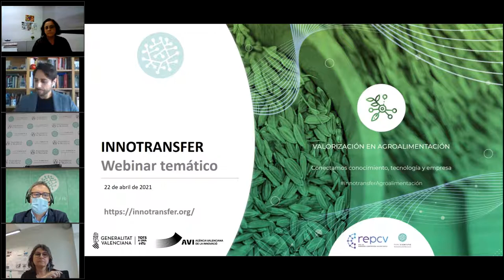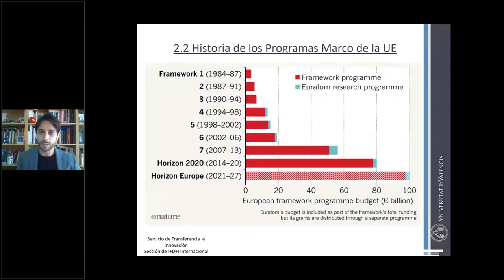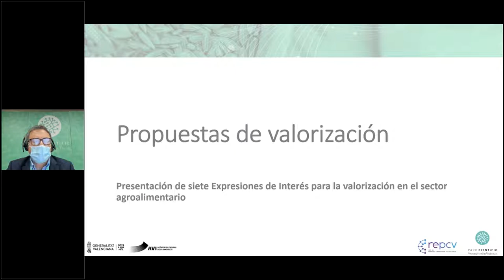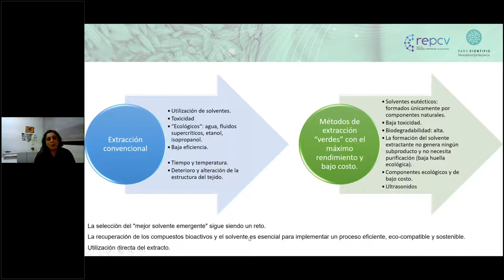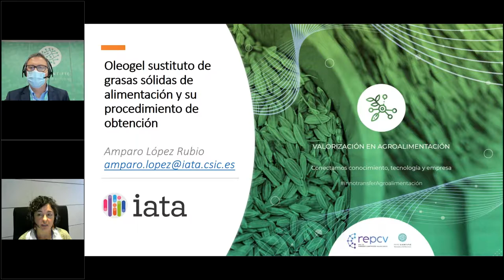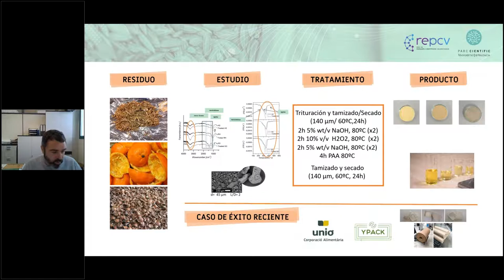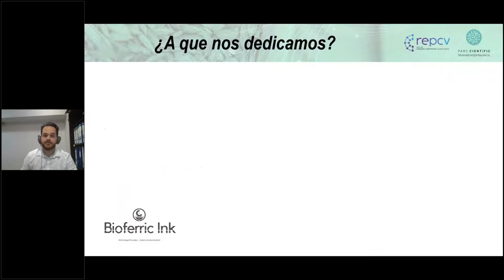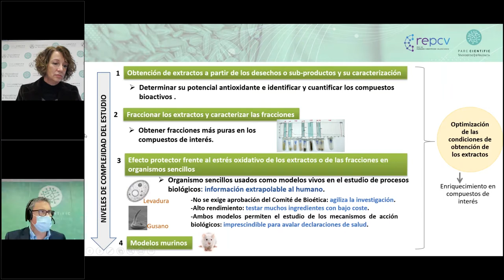Innotransfer Agroalimentación | Valorización de residuos y/o subproductos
El Proyecto Innotransfer Agroalimentación, que llevan a cabo los cinco parques científicos de la Comunitat Valenciana bajo la coordinación de la Fundació Parc Científic de la Universitat de València y con el apoyo de la Agencia Valenciana de Innovación, busca impulsar la innovación en este sector a través de colaboraciones entre empresas y centros y departamento de investigación.

Con este propósito, hemos puesto el foco en los retos que exige la valorización de residuos y/o subproductos. Os presentamos 7 propuestas de especial interés empresarial para las agroalimentarias que quieran apostar en este ámbito.

Para facilitaros la navegación por las ponencias, hemos divido el webinar en bloques. Podéis visualizarlos con el cursor moviéndolo a través de la línea de tiempo del video o bien clicar directamente en el código temporal que indicamos a continuación:

PROGRAMA

0:00 Presentación INNOTRANSFER AGROALIMENTACION 2021
3:28 Pablo Aller. Gestor de proyectos de la Sección de I+D+i Internacional del Servicio de Transferencia e Innovación de la Universitat de València. Prioridades y financiación de la valorización agroalimentaria en Europa
26:42 María José Esteve. Grupo NUTRALIMENT UV. Producción sostenible de ingredientes bioactivos y valorización de residuos agroalimentarios
40:10 Chelo Escrig. AIMPLAS. Valorización de residuos agroindustriales
48:50 Amparo López. IATA-CSIC. Oleogel sustituto de grasas sólidas de alimentación y su procedimiento de obtención
57:30 Luis Cabedo. UJI. Valorización de residuos agroalimentarios de naturaleza lignocelulósica como materia prima para otras industrias
1:07:03 Manel Porcar. Darwin Bioprospecting Excellence. Desarrollo de consorcios microbianos con aplicaciones en valorización en sector agroalimentario
1:14:07 Adrián Nadal. Bioferric. Depuración y purificación de efluentes industriales mediante instalación basadas en el uso partículas magnéticas
1:20:56 Teresa Fernández-Espinar. IATA-CSIC. Mejora de la competitividad en la valorización de desechos vegetales: ingredientes antioxidantes validados funcionalmente
1:29:38 Ronda de preguntas
1:31:51 Contactos y clausura